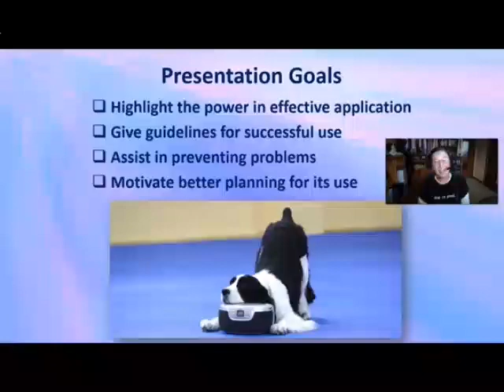FDSA Webinar: Michele Pouliot- "The Sound of Silence"- Withholding the Click as an Effective Tool